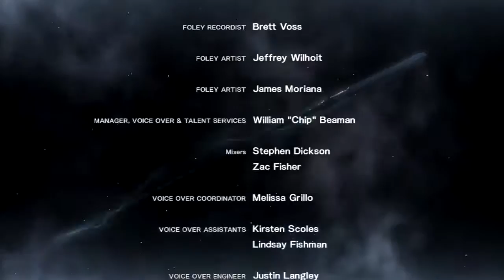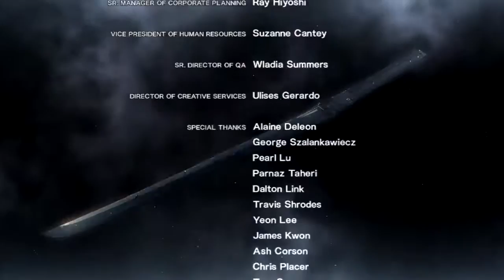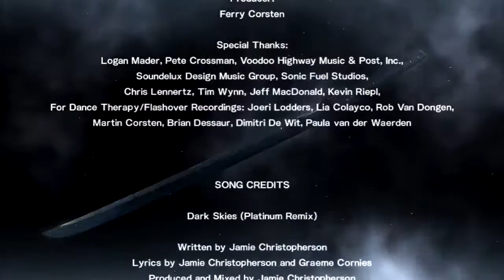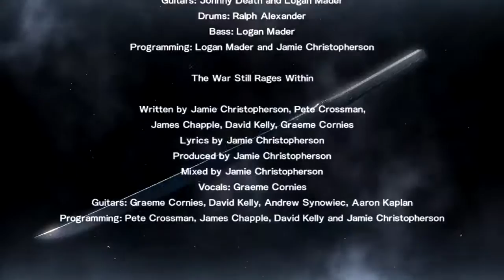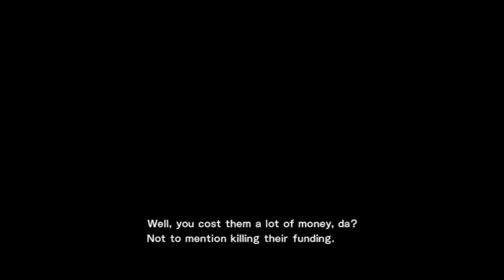Metal Gear Rising: Revengeance Walkthrough Part 21 BOSS: Steven Armstrong